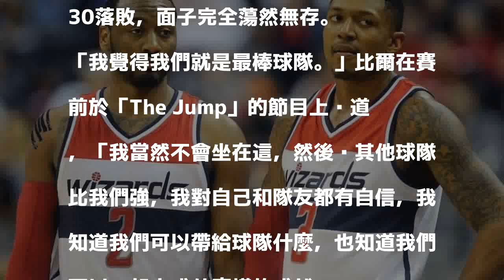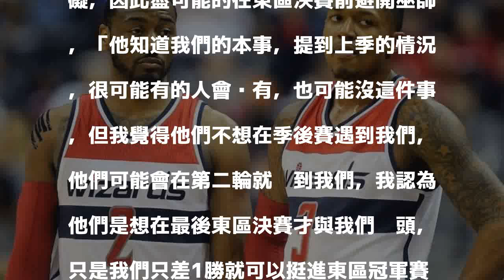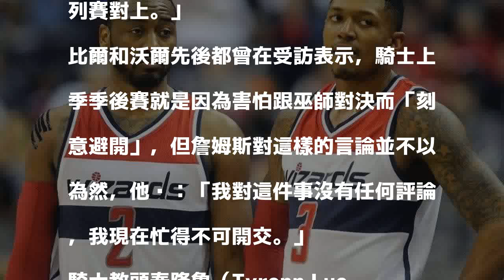NBA／自詡東區最強 巫師雙槍卻遭詹皇打趴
發表評論評論如下。